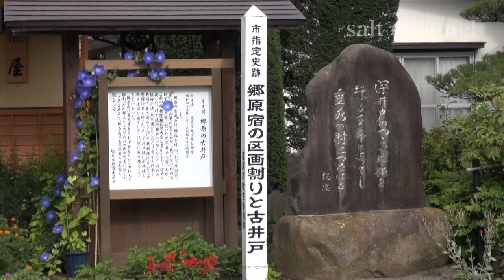中山道 〜往時の面影を今に伝えて〜 「洗馬宿と善光寺街道郷原宿」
2016年に「中仙道」から「中山道」に、名称が統一されてから、300年になります。